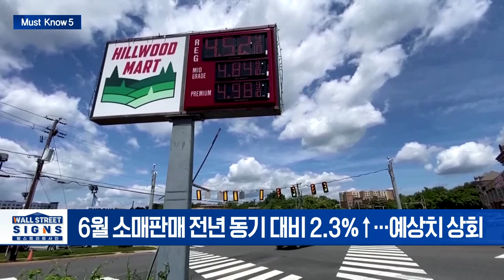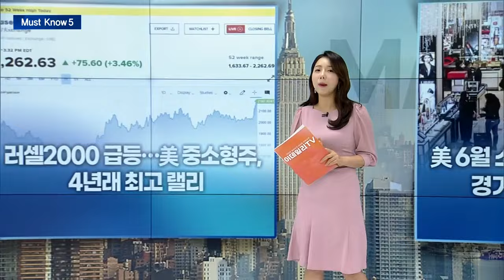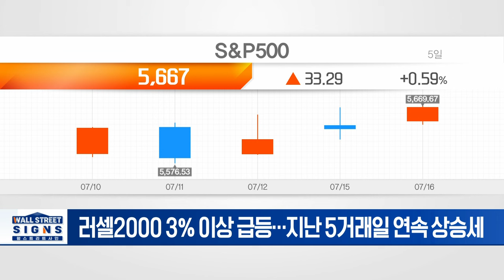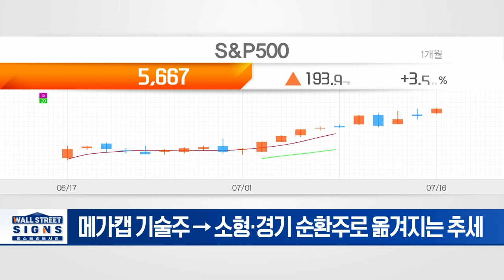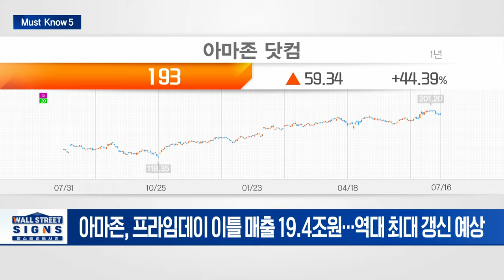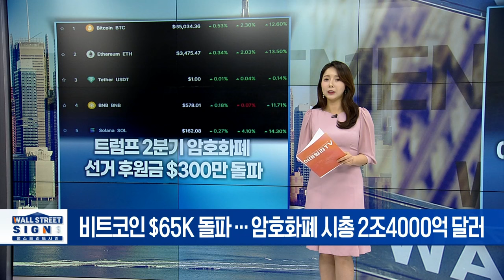美 6월 소매판매 예상치 상회... 경기 연착륙 기대감↑/러셀2000 급등... 美 중소형주, 4년래 최고 랠리 | Market Signal (20240717)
▶ 美 6월 소매판매 예상치 상회…경기 연착륙 기대감↑
- 6월 소매판매 전년 동기 대비 2.3%↑... 예상치 상회
- 블룸버그 "미국경제 주요 원동력 여전히 유지"

▶ 러셀2000 급등…美 중소형주, 4년래 최고 랠리
- 러셀2000 3% 이상 급등... 지난 5거래일 연속 상승세
- 메가캡 기술주 -› 소형·경기 순환주로 옮겨지는 추세

▶ ’트럼프 훈풍’ 테슬라, 대량해고 3개월만에 신규 채용
- "테슬라, AI·로봇 등 직종 800명 신규 채용... 머스크 비전 반영"
- 블룸버그 보도…"전기차→자율주행 등 첨단기술 회사로 탈바꿈"

▶ 아마존, 16~17일 프라임데이…매출 역대 최대 예상
- 아마존, 프라임데이 이틀 매출 19.4조원... 역대 최대 갱신 예상
- 아마존, PER 32배로 역대평균 55배보다 낮아, 분석가 95% "매수"

▶ 트럼프 2분기 암호화폐 선거 후원금 $300만 돌파
- 비트코인 $65K 돌파... 암호화폐 시총 2조4000억 달러